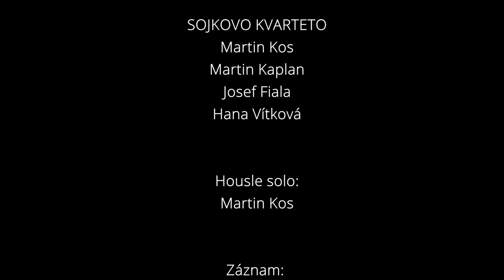Koncert ZHC: Smyčcové kvartety plzeňských skladatelů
Sojkovo kvarteto / SojkaQuartett: 1st vln. Martin Kos, 2nd vln. Martin Kaplan, vcl. Hana Vítková, vla. Josef Fiala
moderuje / moderator: Věra Šustíková
Záznam / Recording: Matouš Pilný

1) rozhovor s autorem Jiřím Bezděkem / interview with composer J. Bezdek 0:20

2) J. Bezděk: Smyčcový kvartet č. 2 "Valéry a Galéry" / String quartet no. 2
I. Allegro 2:40
II.  Poco adagio 5:40
III. Animato 12:00

3) V. B. Špíral - Partita č. 2
I. Praeludium 16:01
Intermezzo 18:31
II. Meditatio 19:18
III. Toccatta/Finale 21:31

4) rozhovor s autorem Karlem Pexidrem  / interview with composer K. Pexidr
24:45

5) K. Pexidr: Smyčcový kvartet č. 3 "Pohyb a klid" / String quartet no. 3
I. Lento 28:11
II. Allegro giocoso 32:38
III. Andante appassionato 36:46

Koncert v rámci cyklu Napříč generacemi uspořádalo Západočeské hudební centrum.

Dům hudby, 2021